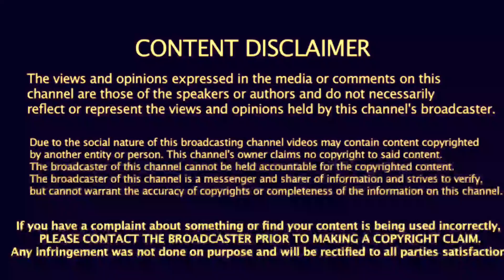தோனி "வெறித்தனம்"ரோஹித் சவாலை ஓட விட்ட தல | Dhoni vs Rohit | CSK vs MI | Dhoni smashed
Previously rohit he hits huge six, that ball was hitted on the road bus..
But not Ms Dhoni he hit big six this time ball goes couple of bonus and out of stadium...

Dhoni,
MS Dhoni

CSK
MI
RCB
KXIP
KKR
SRH
RR
DC
IPL 2020
IPL SCHEDULED

CRICKET - கிரிக்கெட்